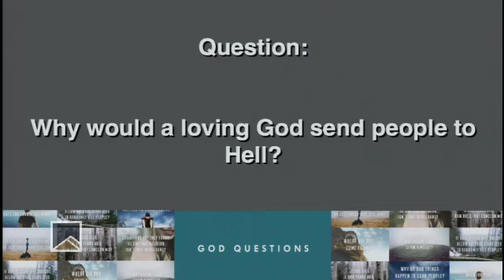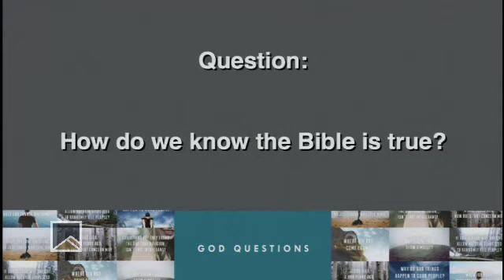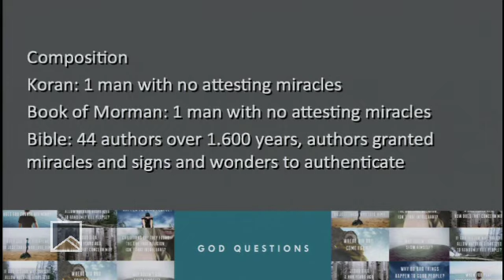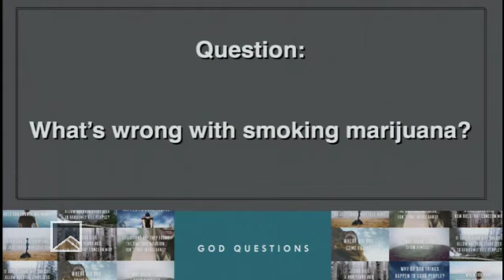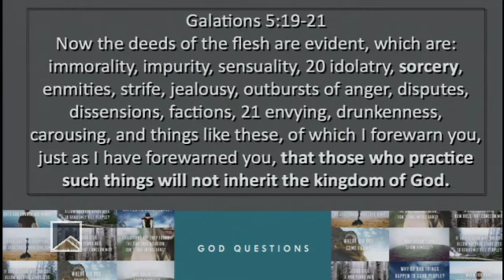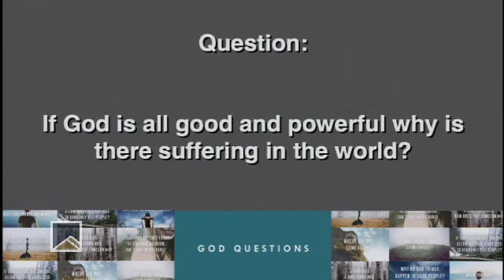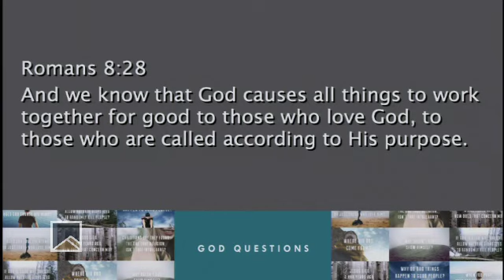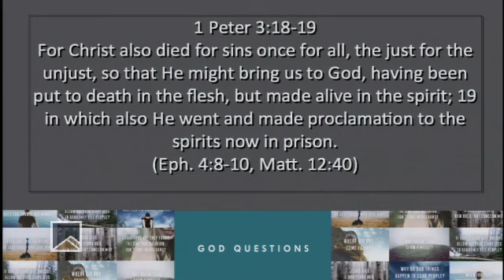God Questions Part 2 - Mark & Dave Hoffman - Apr. 7, 2013